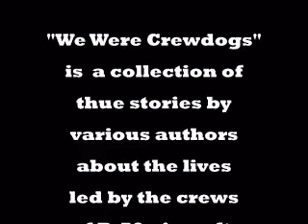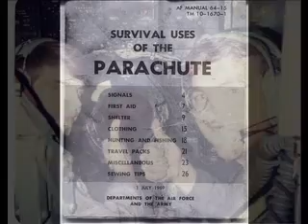We Were Crewdogs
A take off on Dr. Strangelove using the photos from the two "We Were Crewdgos" B-52 books and the sound clips from the movie.